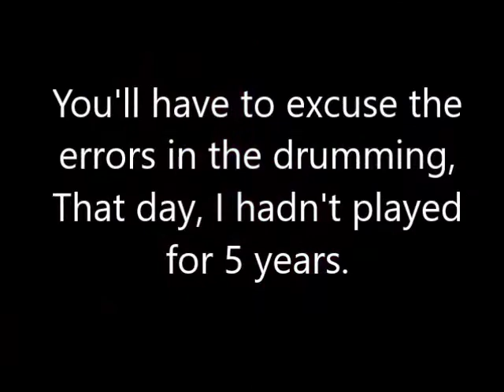DRUMMING GROOM - Music Video, Drumming Content, At My Wedding, Drummer, The groom at his best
This is a little unclear, ok a lot unclear, but you can see and hear what I am performing. This is me at my own wedding sitting in for the drummer to show off my talents. It had been 5 years since I had picked up a set of drum sticks. So there are errors for sure. I did this drumming from age 10 until my Ludwig Big Beat clear acrylic kit was destroyed by fire in 1986. A sad day for me indeed, It was at the time, my way of living.

The videos that will be showing here on my Youtube channel is to celebrate my first anniversary of starting music after being absent from it for 40 years.

Don't forget to subscribe and give a like on the YouTube video page, share, and click on the notifications icon at the top, for you to be notified when I upload a new video to my channel. That will let you know when I have a new video.